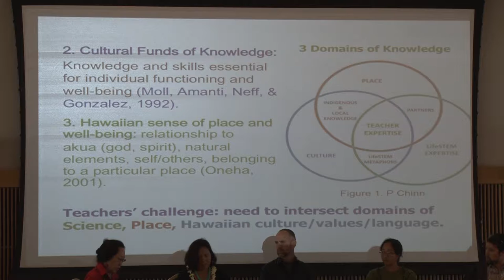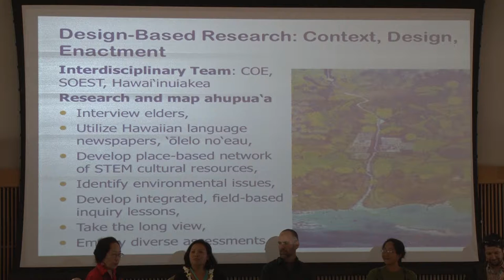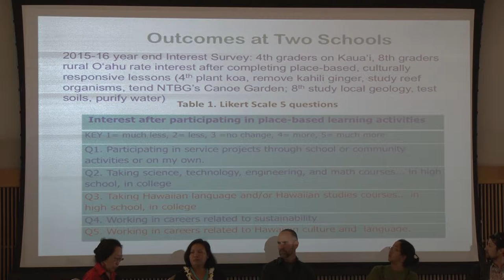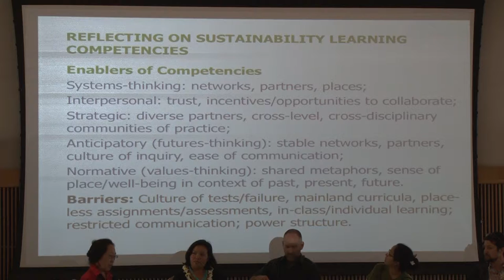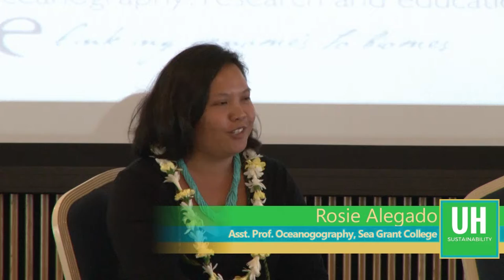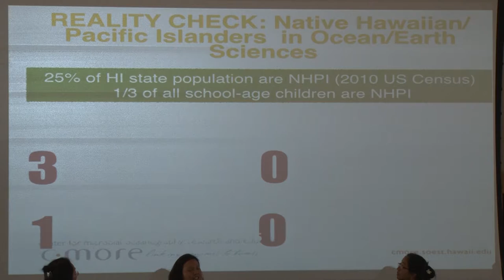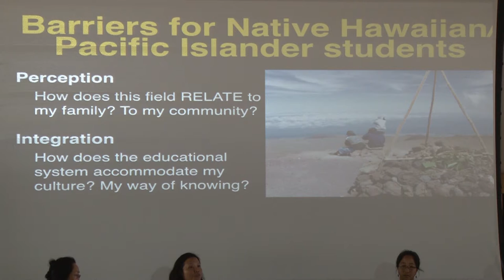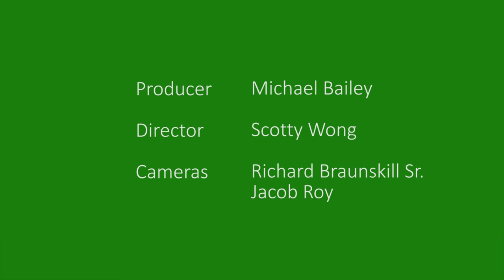HSIHES5 - Part 3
00:01    Manu Meyers   - Panel of Wisdoms Introduction
05:32    Pauline Chinn - Introduction & Ancestors
06:18    Rosie Alegado - Introduction & Ancestors